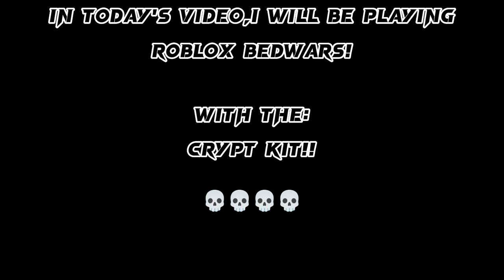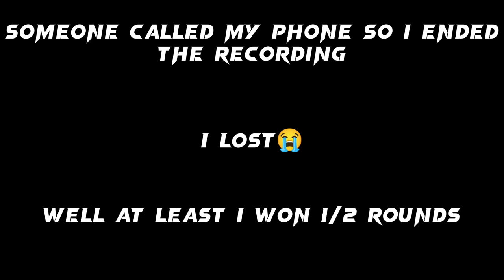Roblox Bedwars with the crypt kit